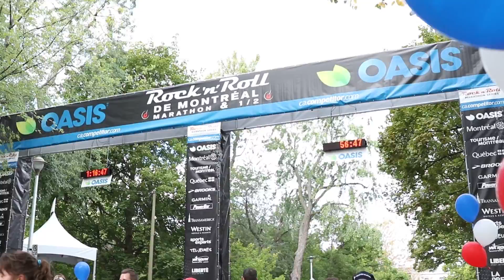Soyez prêts à courir Montréal!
Nous espérons vous voir relever le défi du Marathon et Demi-marathon Oasis Rock 'n' Roll de Montréal qui se tiendra le dimanche, 25 septembre prochain.